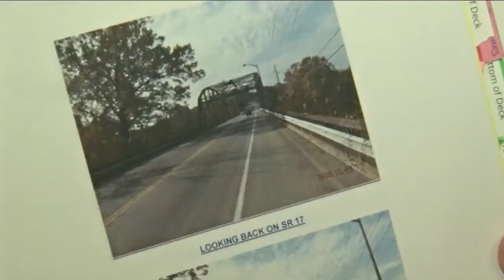Steel truss bridges relics of the past now stirring up nostalgia